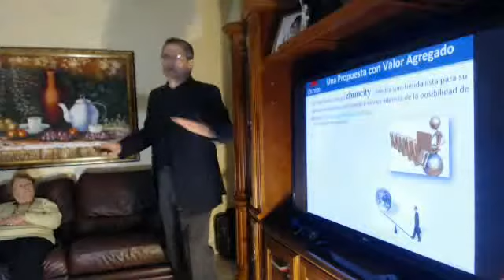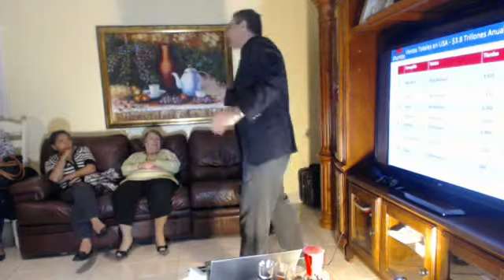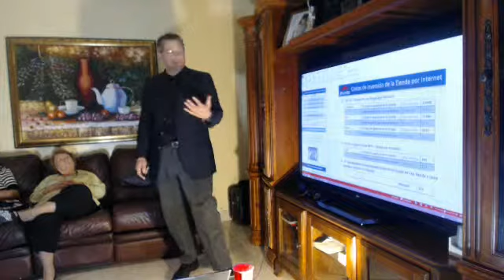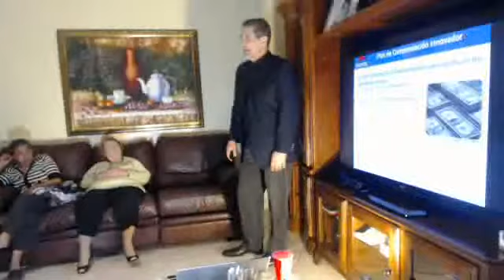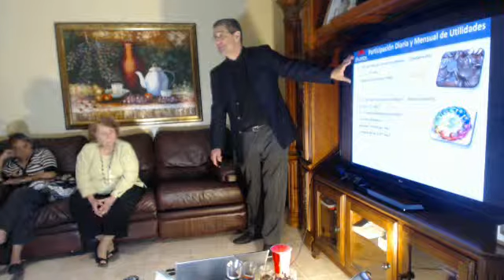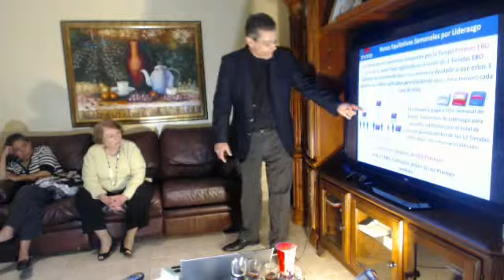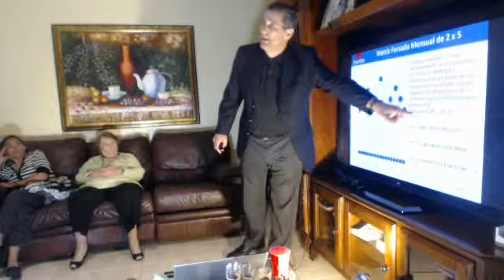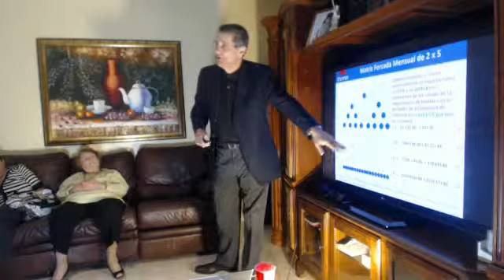BIENVENIDOS A LA FAMILIA